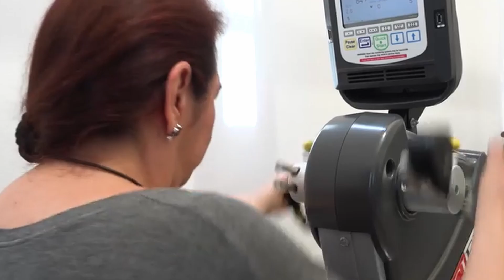Perspectivas Día Mundial de la Diabetes 2021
Entrevista con el Dr. José Enrique González H. Jefe de la Unidad de Atención Médica de la Clínica Especializada en el Manejo de la Diabetes en la Ciudad de México.